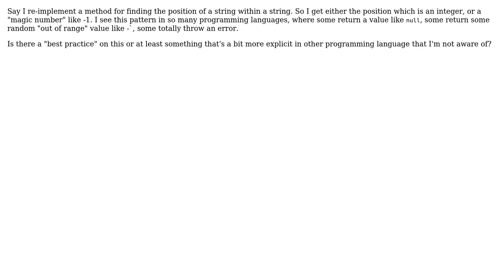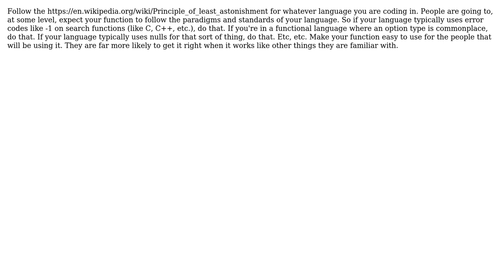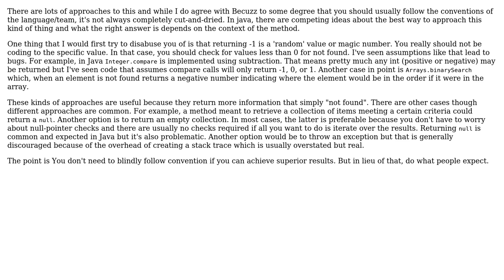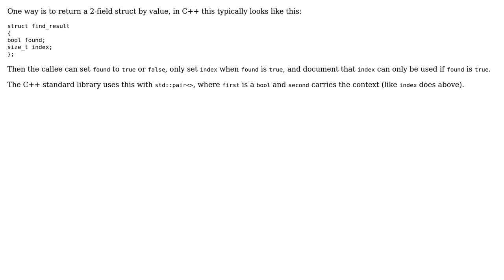Software Engineering: What to return if something failed, rather than doing something 'random'?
With thanks & praise to God, and with thanks to the many people who have made this project possible! | Content (except music & images) licensed under CC BY-SA | Music | Images & others | With thanks to user Jon Raynor user JohnXF user Johann Gerell user JimmyJames user FrustratedWithFormsDesigner user David Arno user Becuzz user anemaria20 and the Stack Exchange Network Trademarks are property of their respective owners. You are responsible for your own actions.